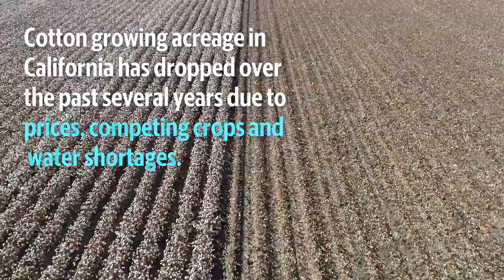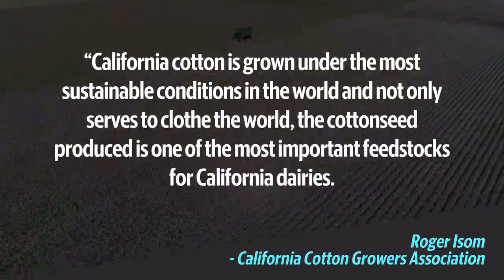Soar over a Fresno County cotton field during harvest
Get an aerial view of cotton being harvested in a field at VF&B Farms in the Fresno County town of Cantua Creek on Wednesday, Oct. 17, 2018.